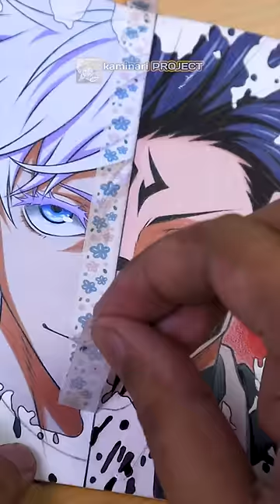Drawing Gojo VS Sukuna 😲 from Jujutsu Kaisen || Part 2